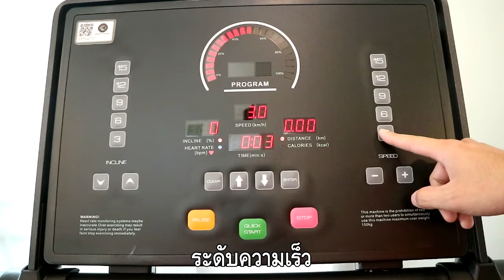Treadmill X8600, DHZ by GG Health And Sport Ltd.